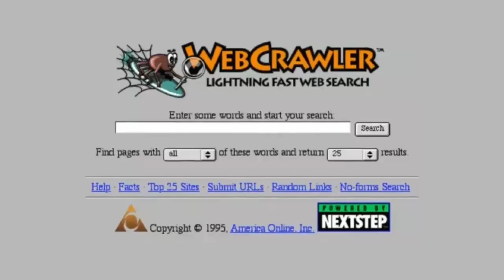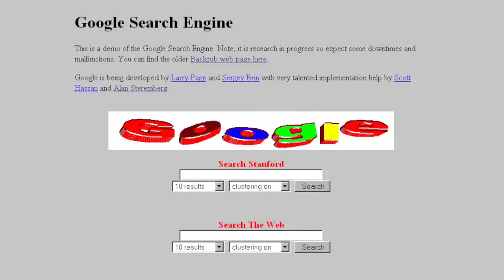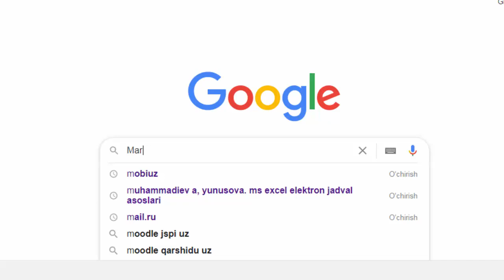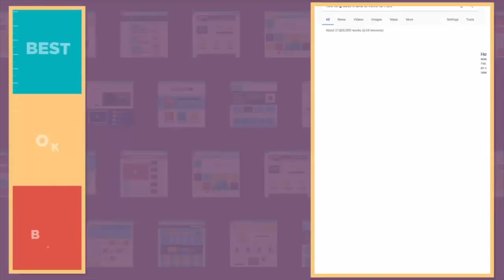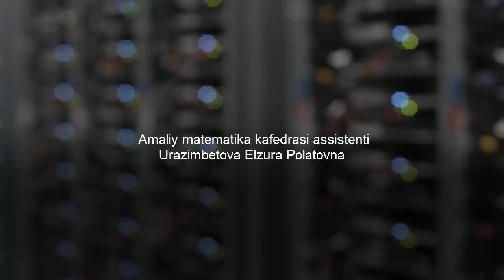Qidiruv tizimlari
Bu videodars “Qidiruv tizimlari” mavzusida yozilgan. Unda qidiruv tizimlari turlari va qidiruv tizimining ishlash mexanizmi haqida aytilgan. Urazimbetova Elzura Polatovna